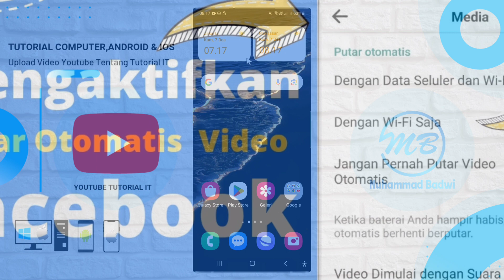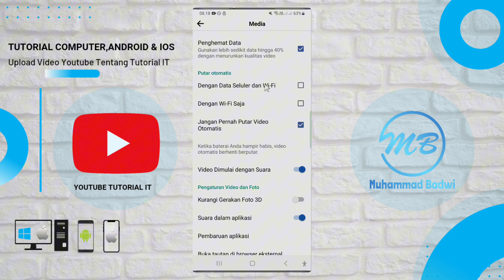Cara Mengaktifkan Putar Otomatis Video di Facebook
Video Kali ini Kita Membahas Aplikasi Seputar Facebook, Cara Mengaktifkan Putar Otomatis Video di Facebook.